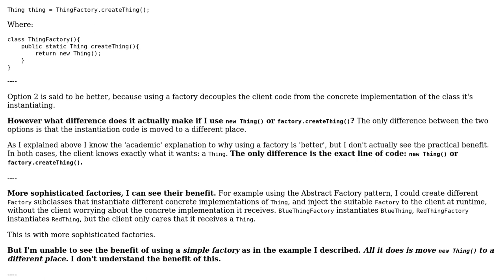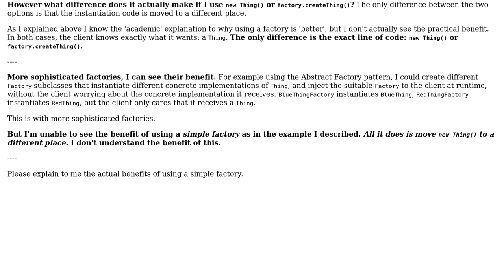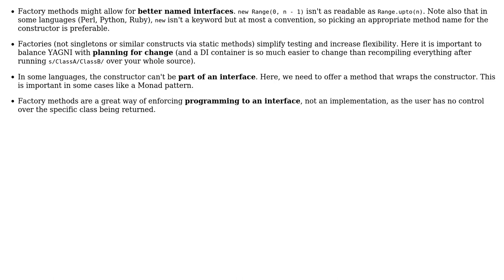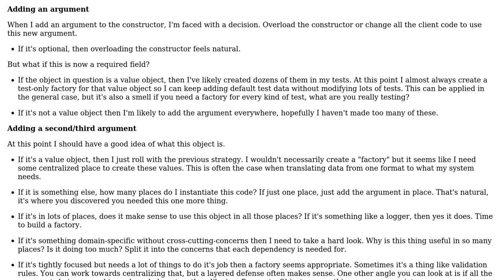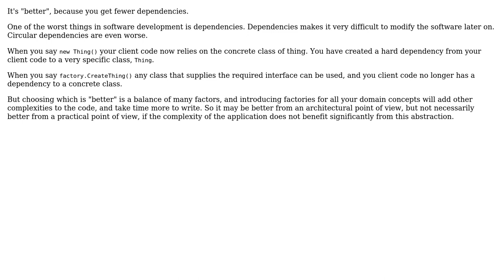Using a Simple/Static Factory vs. instantiating directly: new Thing() vs. factory.createThing()...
Software Engineering: Using a Simple/Static Factory vs. instantiating directly: new Thing() vs. factory.createThing() - what's the benefit?

With thanks & praise to God, and with thanks to the many people who have made this project possible! | Content (except music & images) licensed under CC BY-SA | Music | Images & others | With thanks to user Steve Jackson user Robert Harvey user ratchet freak user Pete user Fil user Euphoric user Aviv Cohn user amon and the Stack Exchange Network Trademarks are property of their respective owners. You are responsible for your own actions.